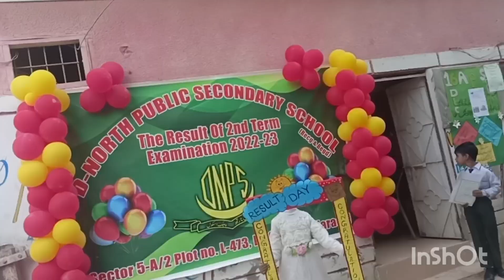Hooriya ka result kia aya || Umee Haniya